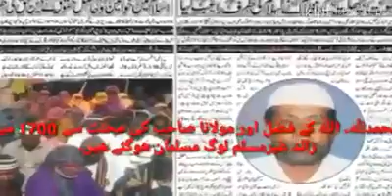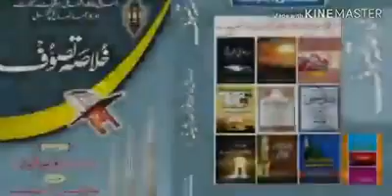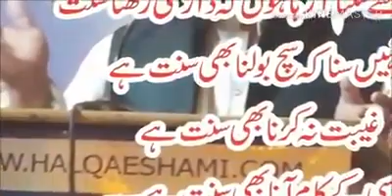مولانا نوراللہ رشیدی صاحب پر ایک خوب صورت نظم